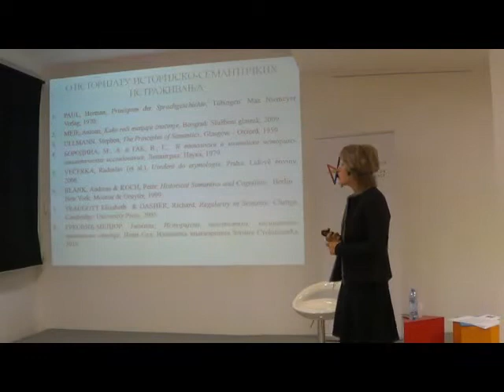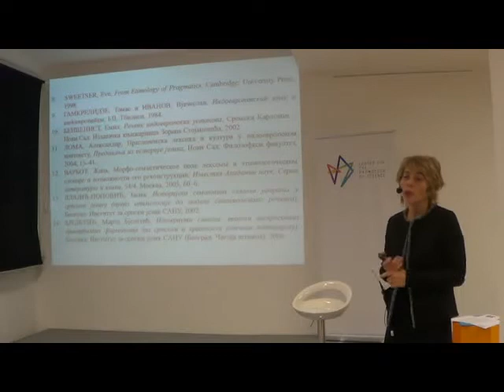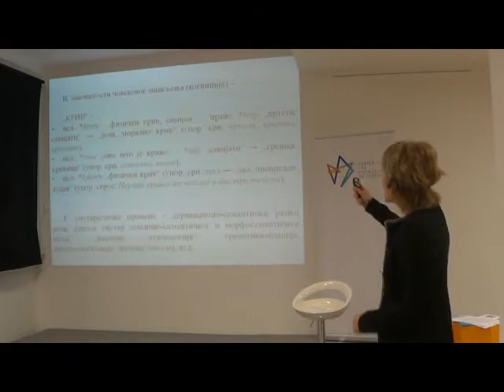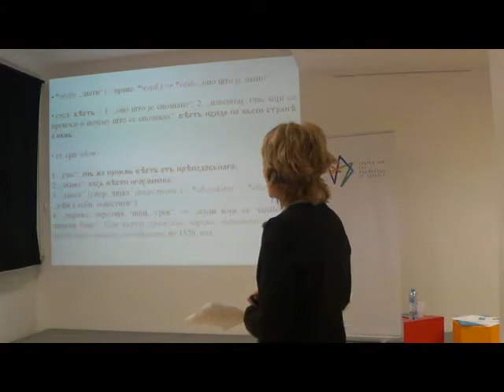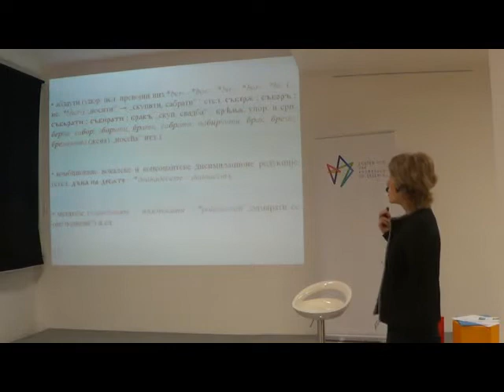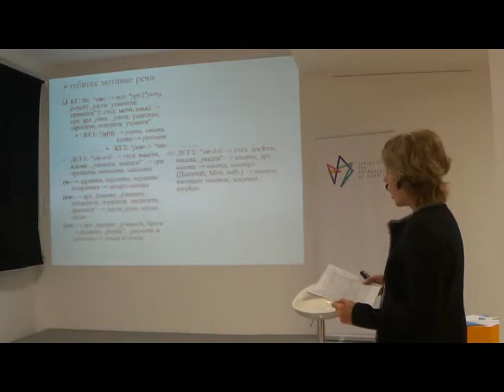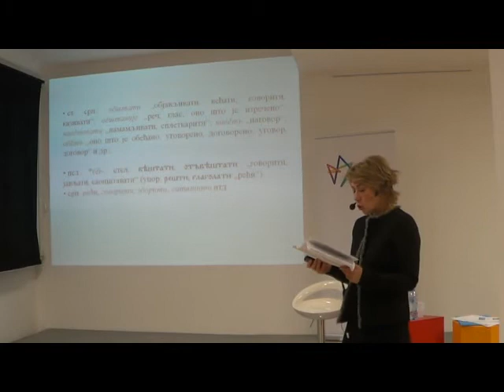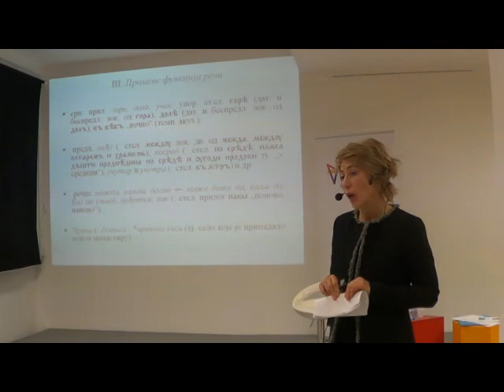Dr Snežana Vučković: Kako reči menjaju značenje - o nekim uzrocima semantičke promene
Predavanje je održano 3. decembra 2014. godine u Naučnom klubu Centra za promociju nauke. Organizator predavanja je Društvo mladih lingvista.